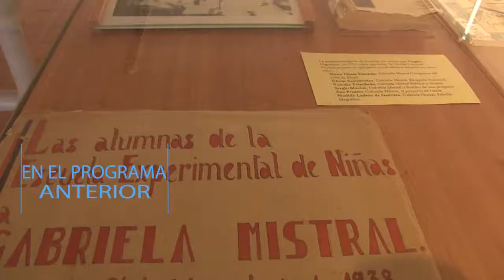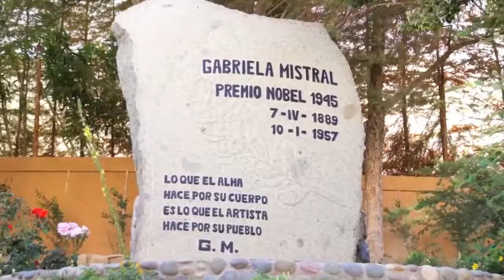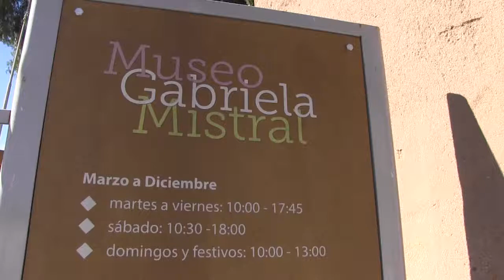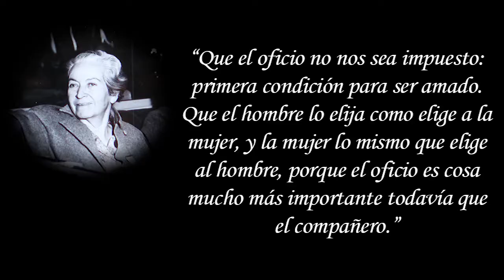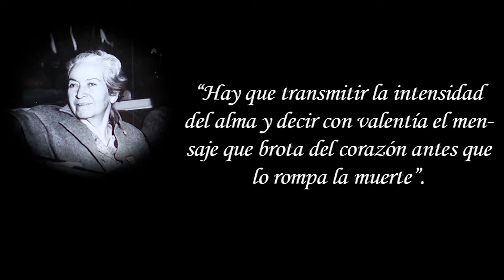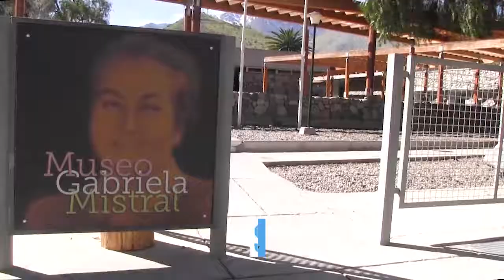Sucesos Internacional Con Jorge Cura Museo Gabriela Mistral Parte 2